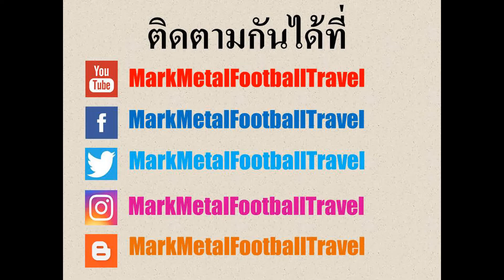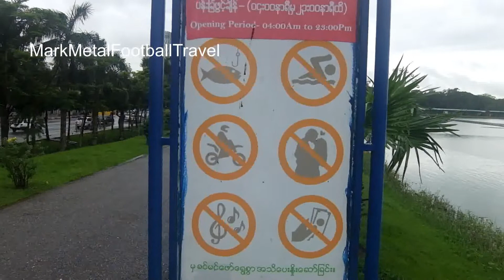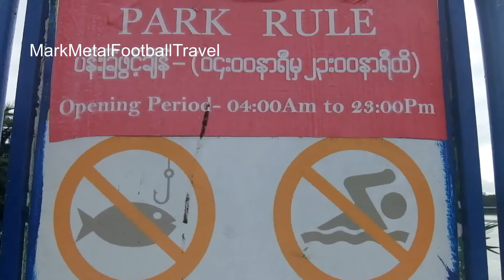ทะเลสาบอินยา เมืองย่างกุ้ง ประเทศพม่า (Inya Lake at Yangon Myanmar)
เมืองย่างกุ้งเคยเป็นอดีตเมืองหลวงของพม่าและในเมืองนี้ถือว่าเป็นเมืองที่มีความทันสมัยและเจริญที่สุดของประเทศจึงไม่แปลกที่จะมีสถานที่ท่องเที่ยวต่างๆรวมถึงสถานที่พักผ่อนใจกลางเมืองซึ่งก็คือ ทะเลสาบอินยา ตั้งอยู่ทางโซนตอนเหนือของกรุงย่างกุ้งอยู่ฝั่งตรงข้ามกับห้างเมียนมาร์พลาซ่า ทะเลสาบแห่งนี้เป็นสถานที่พักผ่อนของชาวเมืองย่างกุ้งโดยเฉพาะหนุ่มสาวที่จะมานั่งคุยกันรวมถึงมีคนมาวิ่งออกกำลังกาย นอกจากนี้ยังเป็นทะเลสาบที่มนุษย์สร้างขึ้นเองบรรยากาศโดยรวมผมว่าดีเลยทีเดียว เพียงแต่วันที่ผมไปฝนตกอย่างต่อเนื่องทำให้ไม่ได้เห็นผู้คนมากมายมาทำกิจกรรมต่างๆบริเวณทะเลสาบอินยาแห่งนี้มากนัก